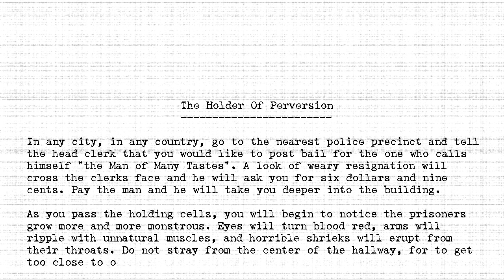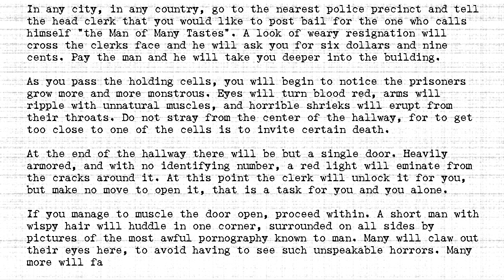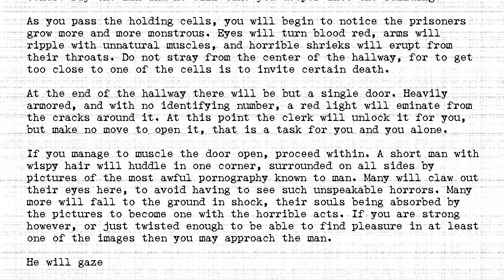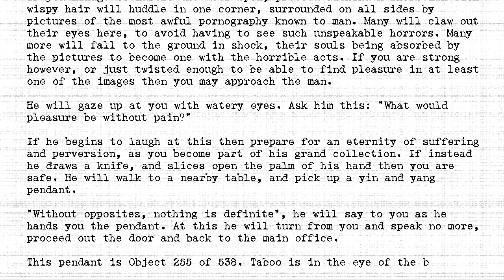The Holders - #255 - Holder of Perversion